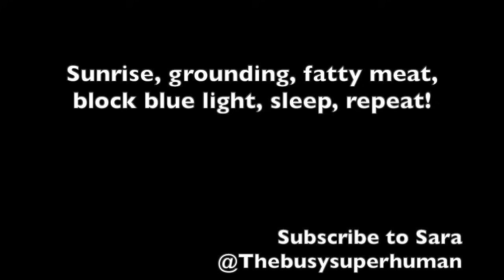Quantum Biologist WILL Change Your Mind About Sugar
@Thebusysuperhuman breaks down why fats are superior to carbs, and why seed oil consumption is so bad...